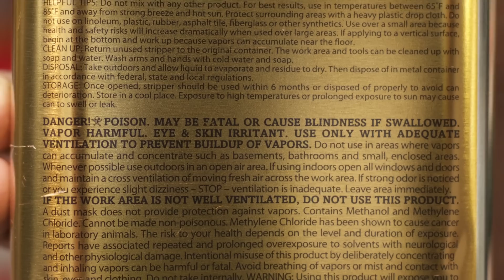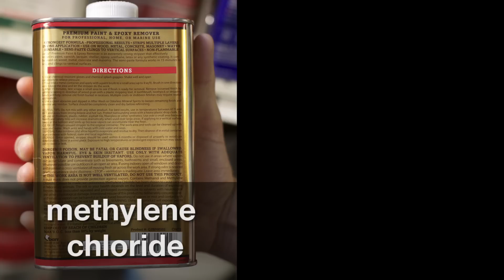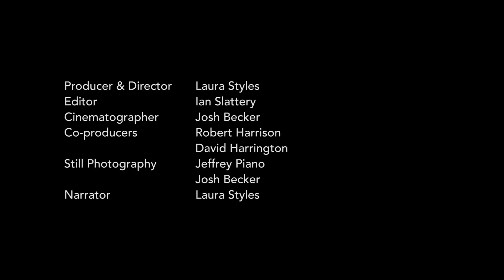Toxic Paint Removers: Safer Alternatives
Methylene chloride (dichloromethane) is a widely used solvent that can cause serious illness or death when used in enclosed spaces.  It is a cancer-causing chemical that is used in paint strippers, and you can easily find these products on the shelves of your local hardware or paint stores.  This video explains the events that led to a near-death incident involving a painter who was overcome by methylene chloride vapors; the hazards of using methylene chloride; and safer alternatives that are available to remove paint. CDPH encourages painting contractors to include this video as part of a comprehensive safety training program. (English, 7:46 minutes).

The video was produced by the California Fatality Assessment and Control Evaluation (FACE) program within the Occupational Health Branch of the California Department of Public Health.